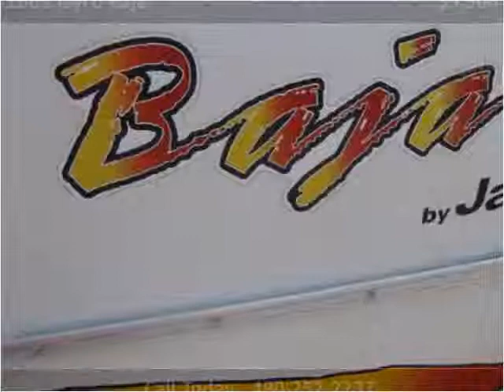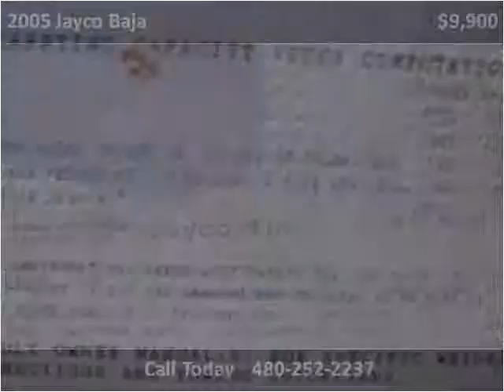2005 Jayco Baja Used Cars Mesa AZ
This 2005 Jayco Baja is available from Rowley White Auto & RV.